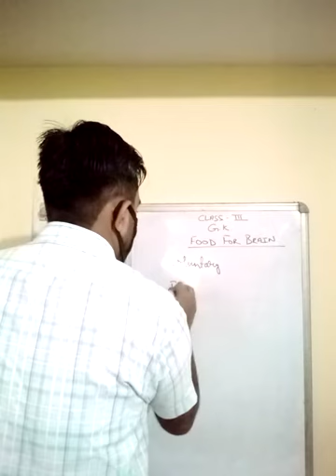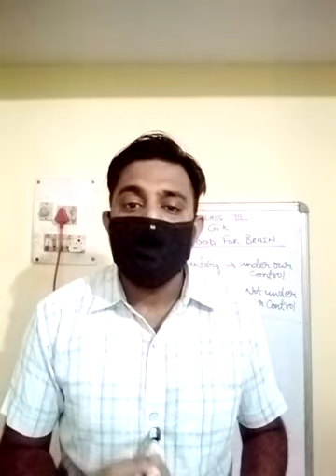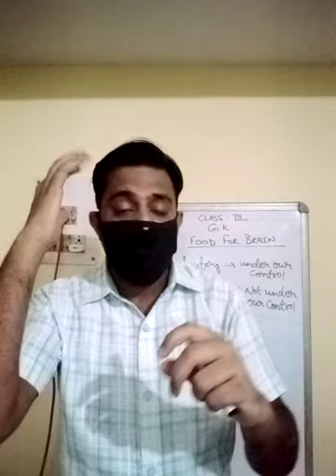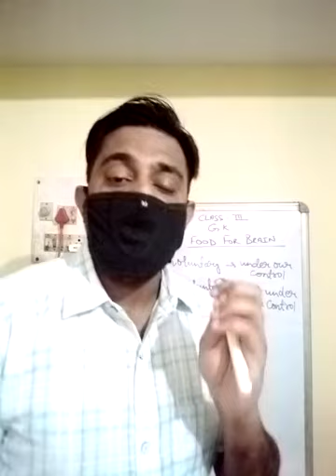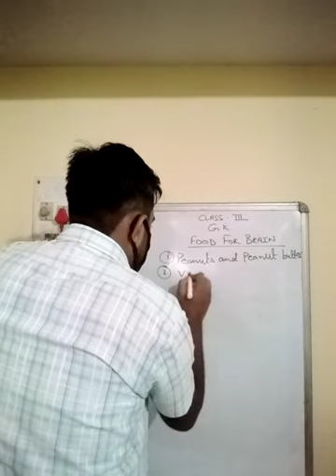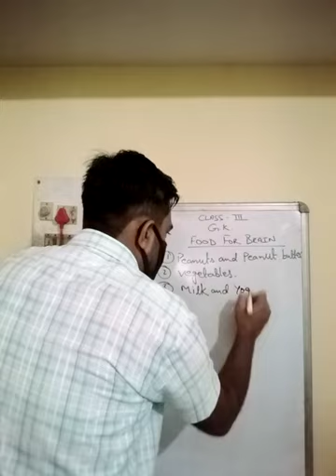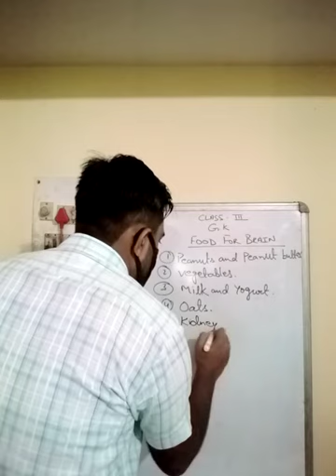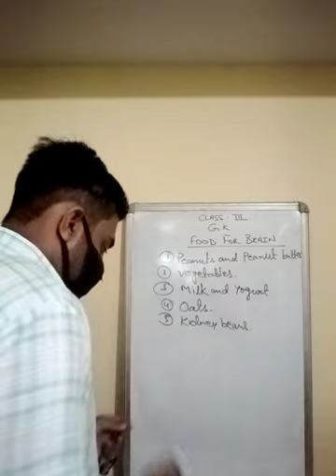Class III GK chapter 13 FOOD FOR BRAIN